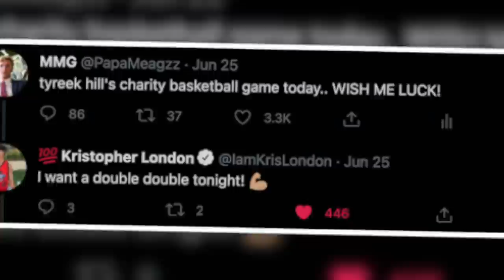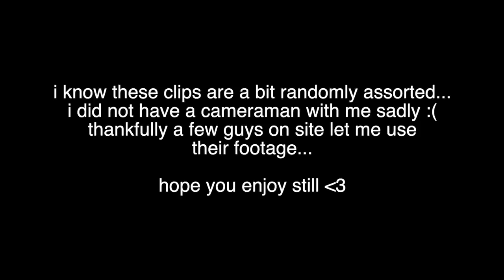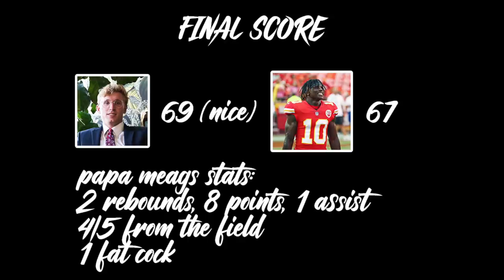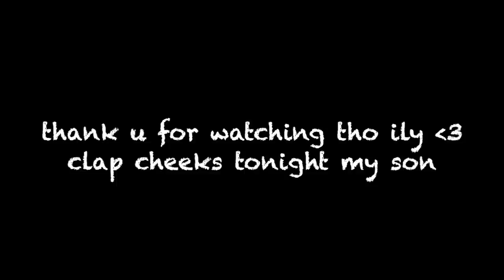I Went OFF At Tyreek's Celebrity Basketball Game!